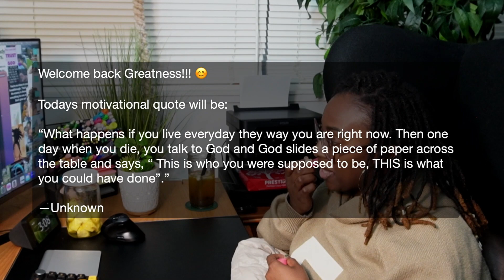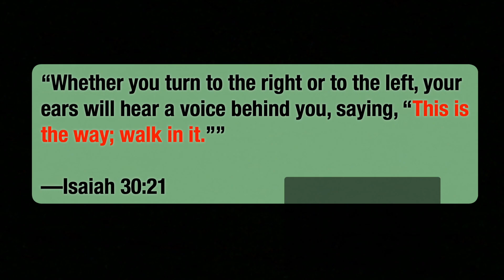1-HOUR STUDY WITH ME | 60/15 Pomodoro Study | White Noise & Fireplace 🔥 Background | Real Time 📚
Today we will be studying for 1 hour using the Pomodoro technique. I am currently studying in order to pursue my dream of becoming an amazing dentist and servant of God. Feel free to take a break or a longer break if needed by pausing the video, but try not to stay away too long. Keep the momentum going! YOU CAN DO THIS!!! Personally, I like to study with white noise in the background because it stimulates my mind and helps me focus; however, if you would like to hear music, comment down below and I got you! Let's become INCREDIBLE together!! 🤟🏾